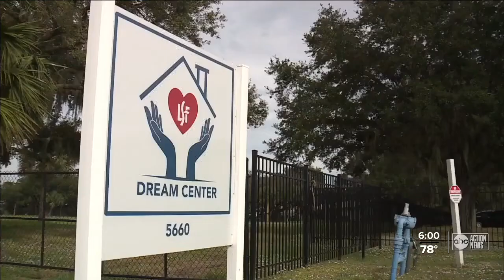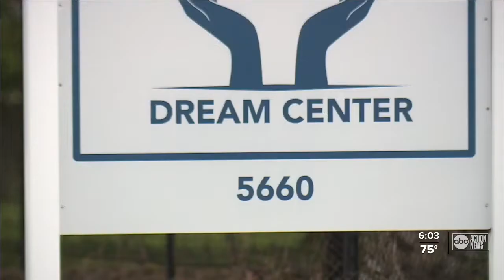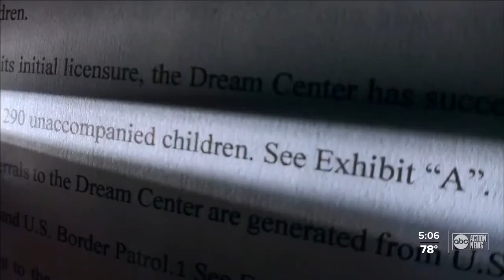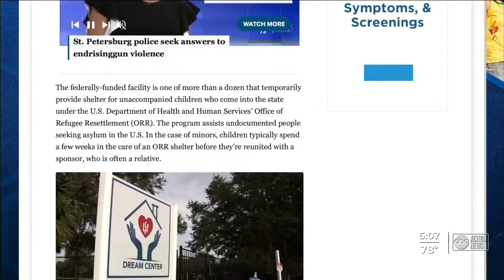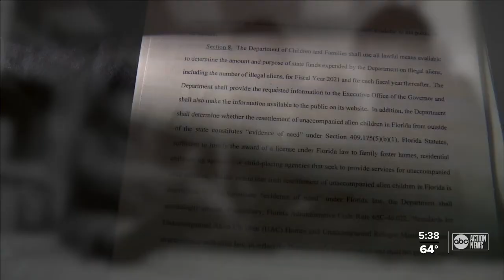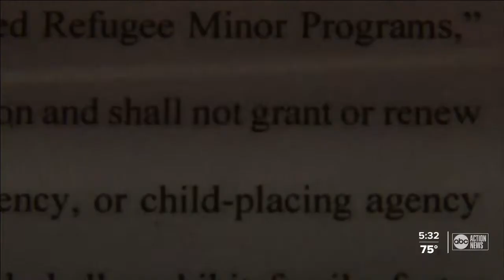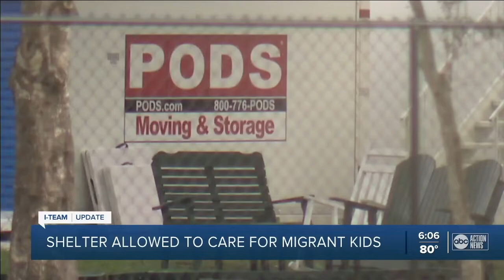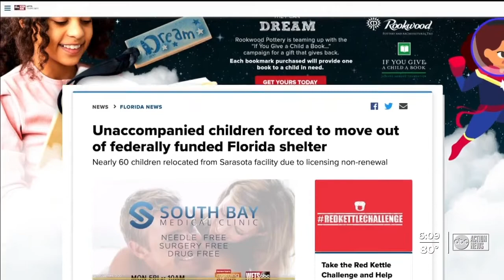Unaccompanied Migrant Children: ABC Action News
Continuing Coverage